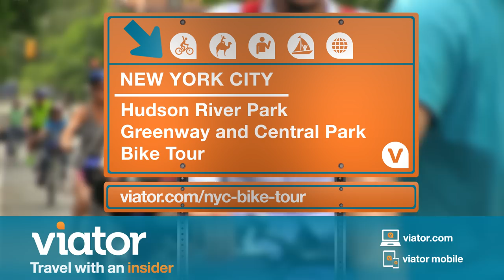New York City - Hudson River Park Greenway and Central Park Bike Tour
Take a gorgeous bike ride on a tour along the Hudson River Park Greenway and in Central Park in New York City.

Join a fabulous New York City bike ride along the Hudson River Park Greenway and through Central Park. Take in spectacular views of the river and famous skyline as you cycle at a leisurely pace through the city.